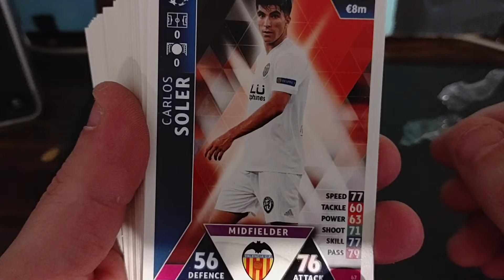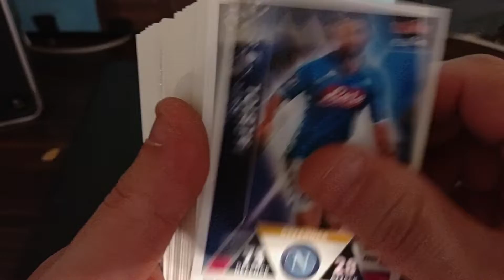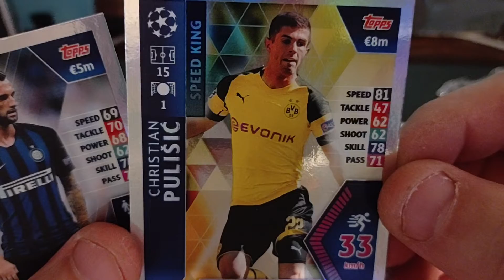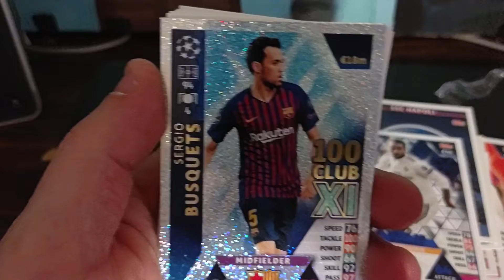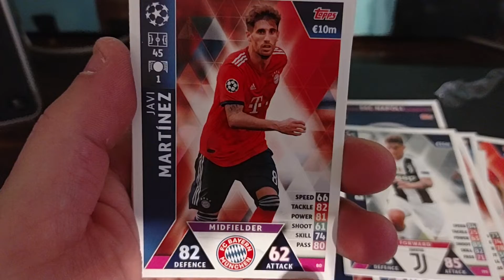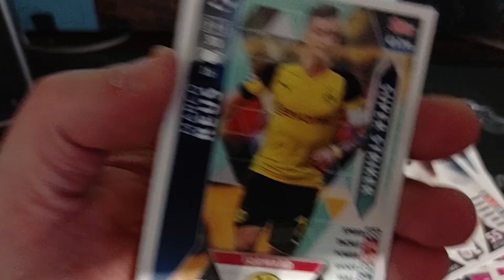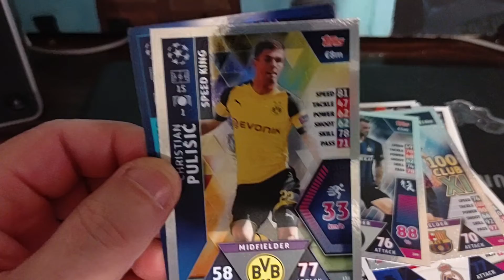match attax 2018-19